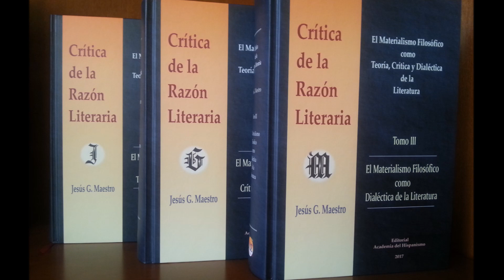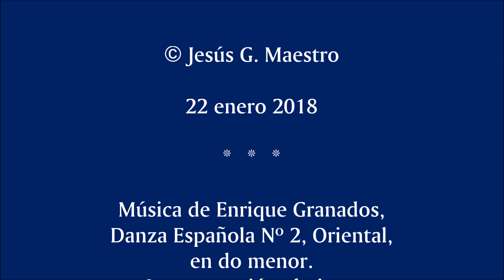No hay lectores inocentes